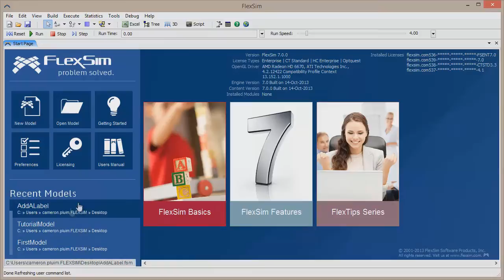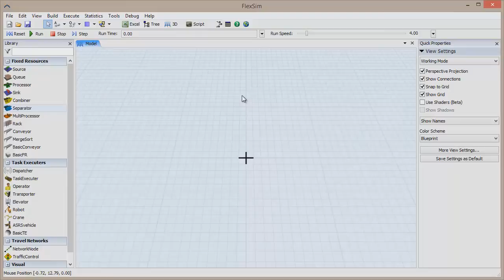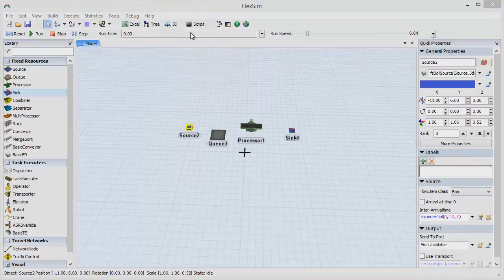FlexSim Basics: Navigating FlexSim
In this FlexSim Basics video, we show you how to navigate in FlexSim. Get an overview of the windows, tools, and features that make up the software, and see how easy it is to get around.